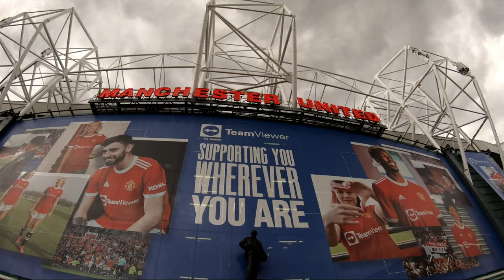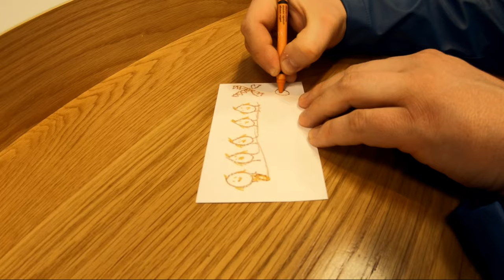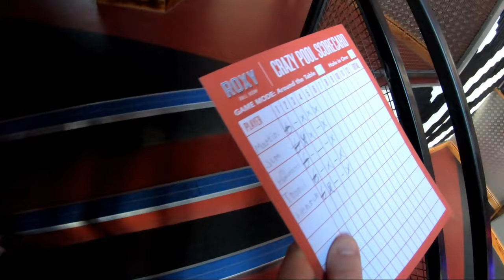Football trip to Manchester 2022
Football Trip Friends Manchester United vs Leicester